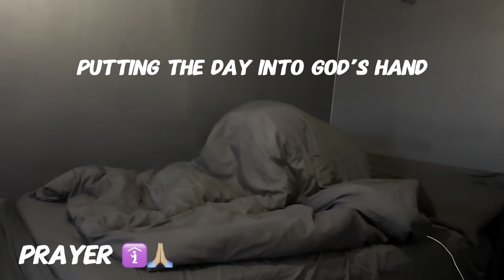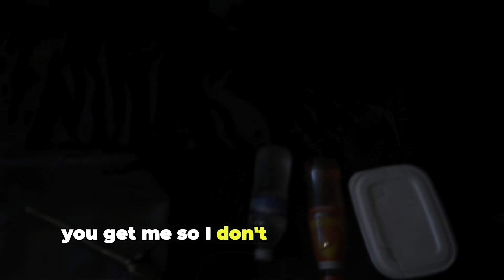A DAY IN THE LIFE OF A FACTORY WORKER | POSTGRADUATE STUDENT